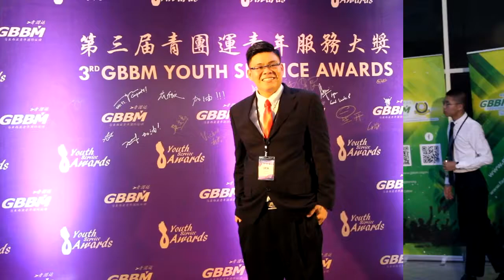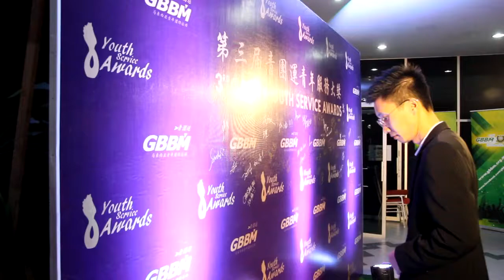第三届青团运青年服务大奖